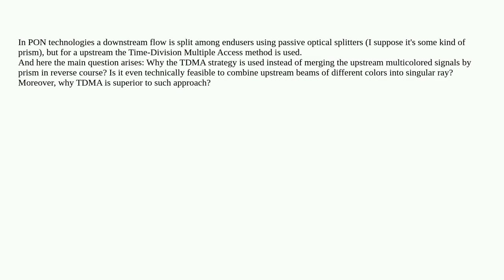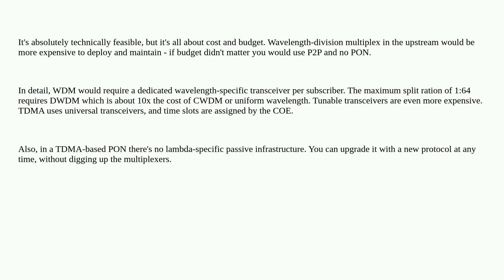Networkengineering: Why do PON technologies use time-division multiplex instead of merging beams ...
Why do PON technologies use time-division multiplex instead of merging beams of different colors (WDM)?

A special thanks goes out to the community

  gpon fiber passive-optical-network